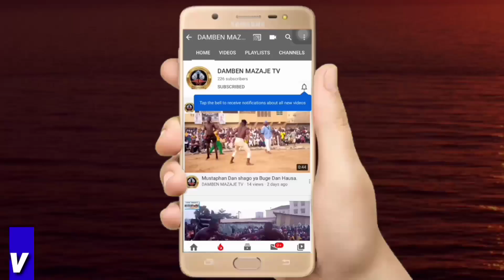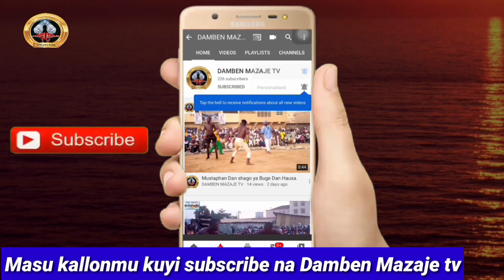Shagon Dalladi Geza ya fadi a Hannun fijo yau a kaduna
Shagon Dalladi Geza ya fadi.